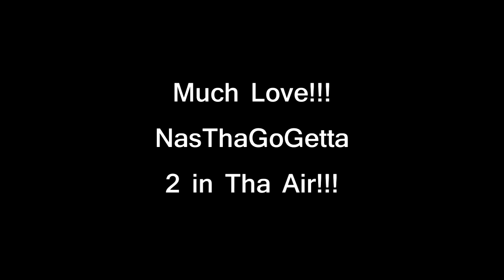10 year old Nasir Billups - Making a track for Sizzowle & Turning 11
Making a track for Sizzowle. Also celebrating my 11th birthday. Also check out Sizzowle